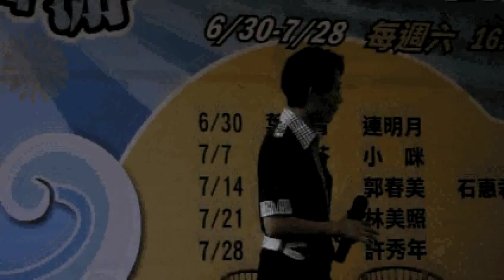郭春美出場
閃亮亮歌仔戲巨星見面會
20070714 王金櫻/郭春美/石惠君
宜蘭傳藝中心